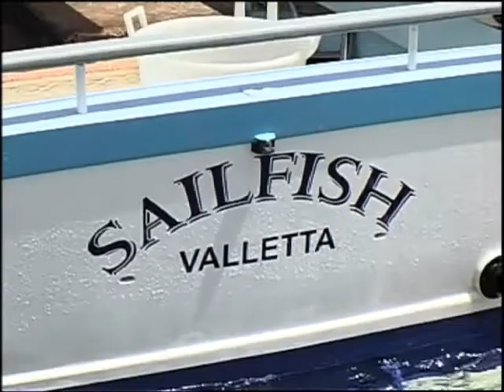Mister Fisherman 2015 Episode 7 Alungi Albacore, Long Fin Tunny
Mister Fisherman, Episode 7, of the popular TV fishing program. Josef, Mr Fish goes fishing for Albacore, Long Fin Tunny (Alungi). See how he sets up his fishing gear.
Mister Fisherman, Episodju 7, il-programm popolari televiżiv dwar is-sajd. Josef, Mr Fish imur jistad għal Alungi. Ara kif jarma il-qasab u tagħmir tas-sajd.